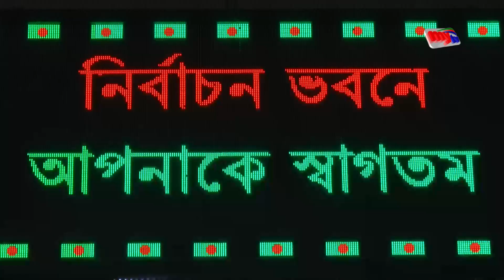রাজনৈতিক বিভাজন নিয়ে মাথাব্যথা নেই ইসির | Bangla News | Mytv News